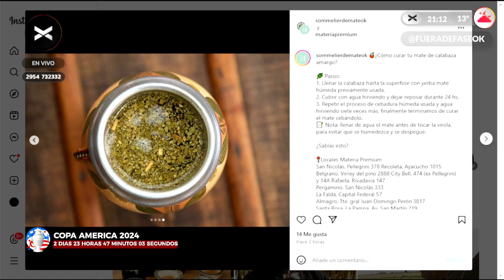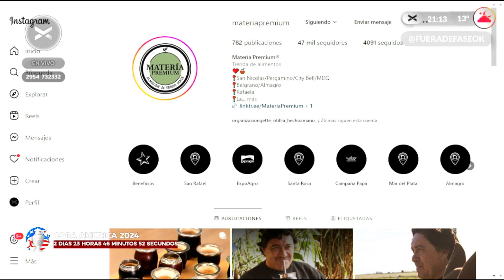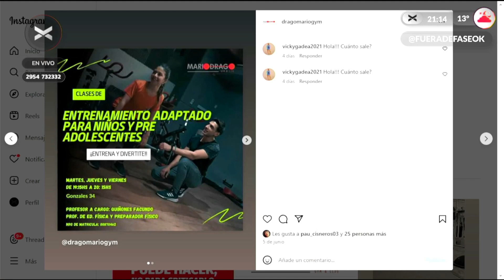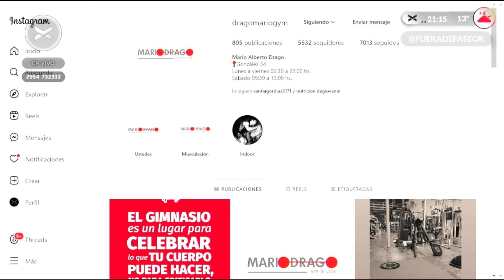ROLLINGAS VS. PUNKS: ¿CUÁL ES MÁS ZURDO? | FUERA DE FASE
Como para aflojar con la polémica, @juanbensusan abrió el debate definitivo: política y música. Rollingas y punks, ¿quién es más zurdo?